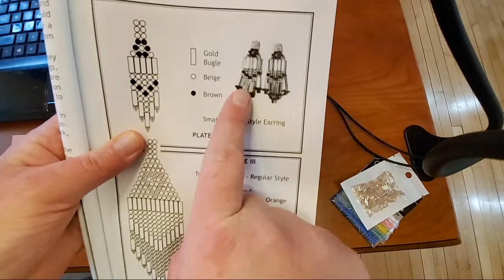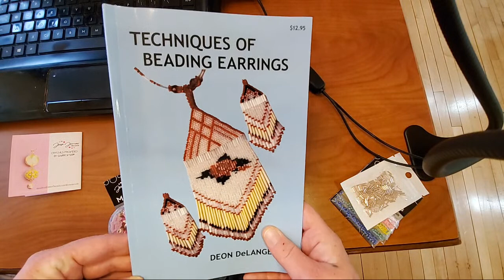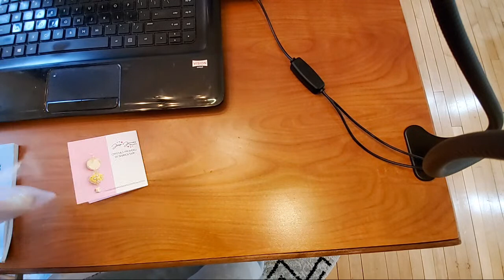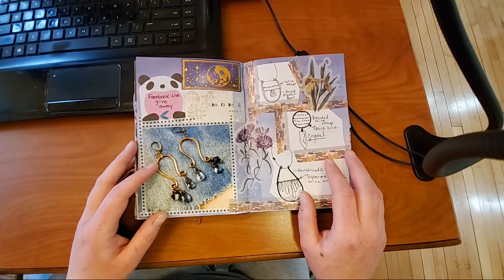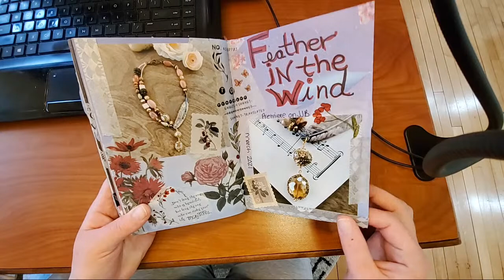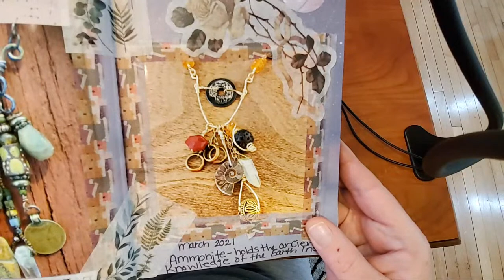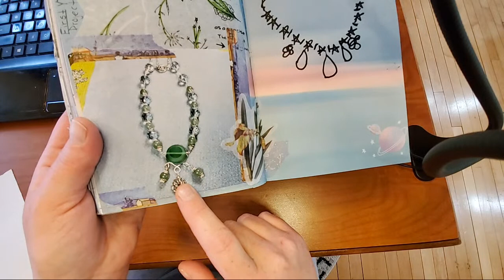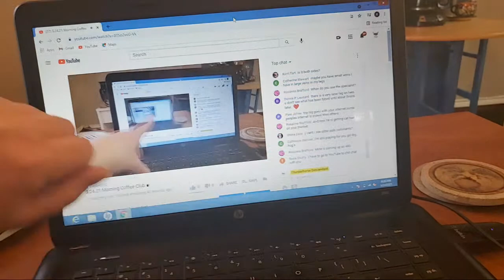3.24.21 Morning Coffee Club ☕